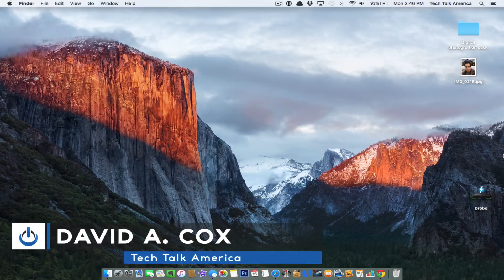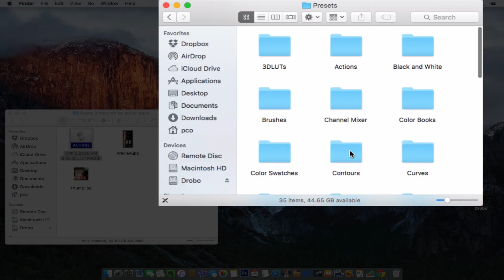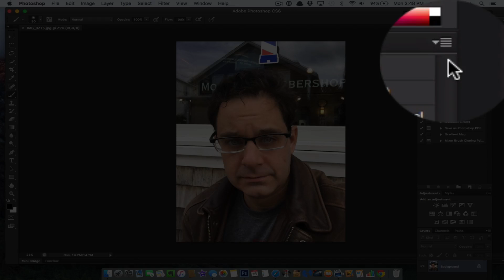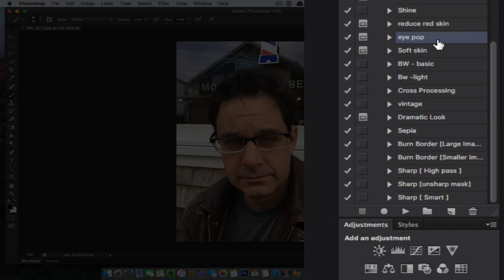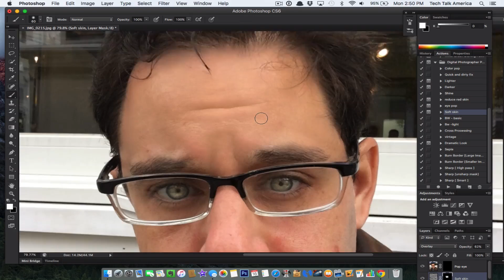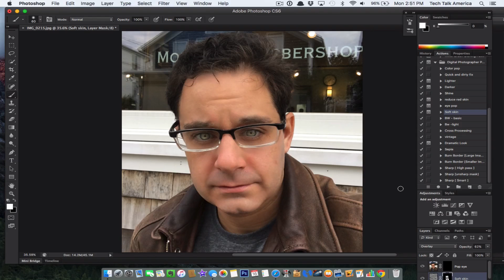Photoshop Tips: Improving Skin and Eyes with Actions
Adobe Photoshop might seem overwhelmingly complicated, but we've got a trick to help you with some of the basics like smoothing skin and brightening someone's eye color. This process is even easier when you use Action Packs.